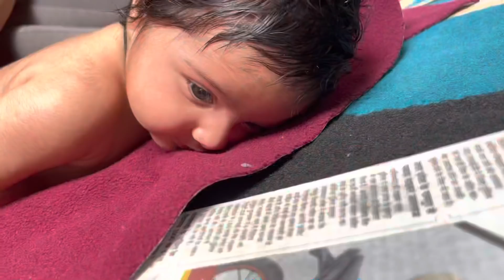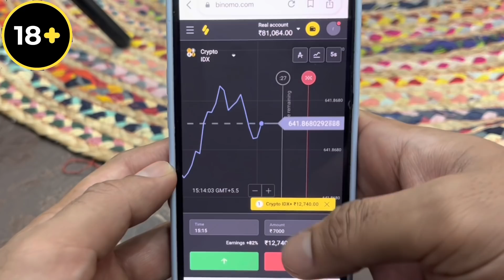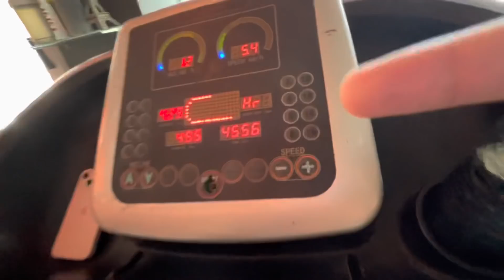Nia Ko leke dada dadi Mai Ho Gai ladai | Nia 🥰 Ne Pehli baar mamma ke sath gana gya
mic 🎤 Rode VideoMic NTG On-Camera Shotgun Microphone